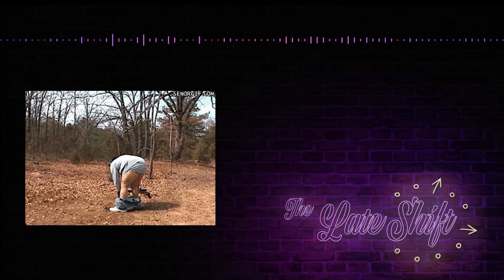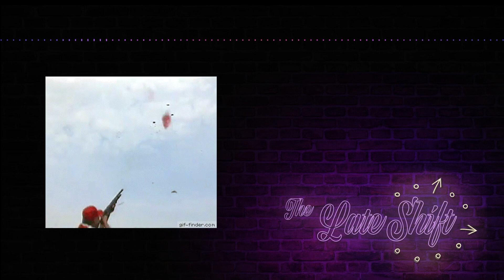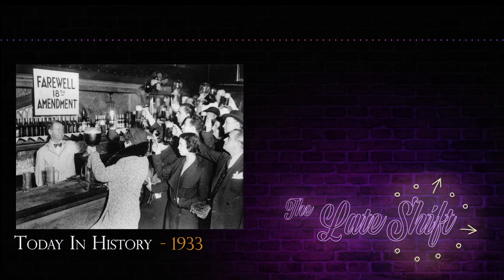The Late Shift | Episode 19 : Doing the Most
In this weeks episode, the group treat you to more stories from history. Val talks about Notker the Stammerer, famed poet of the 9th century CE, Jonah discusses one of history's biggest overachievers; Pedro the First, Saul sheds light on the prohibition era and all the joy it brought, and finally, James explains Domino Theory and how it has sculpted the politics of the modern era.

Also, join us for another round of 'Who Let Them Near a Keyboard' in which we will be looking at what the general public has to say about classic literature.

Last but not least, Val discusses the strange mysteries around the murder of Chandra Levy. So sit back and relax, because it is time for the Late Shift.